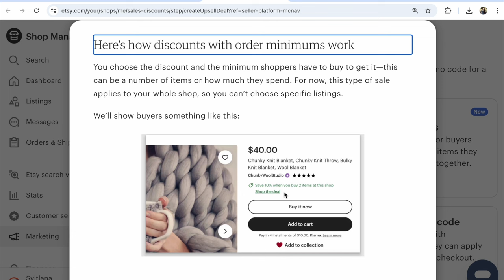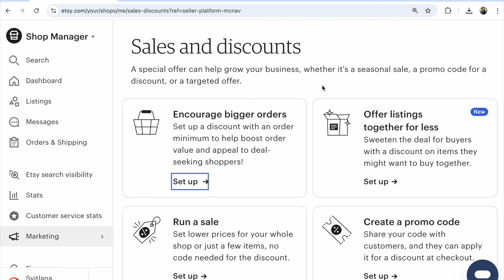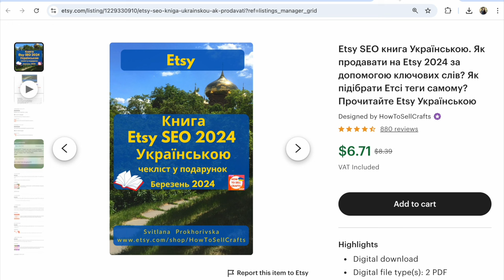Etsy Новини. Важливо Сьогодні! Терміново Додайте 2 Нові Акції до вашого Etsy магазину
Надважлива Etsy Новина! 2 Нові Акції в Etsy магазині допоможуть вам конкурувати на Етсі маркетплейсі та просувати ваш Etsy магазин! Додайте ці Етсі Акції зараз, на початку сезону продажів на Etsy! Якщо ви вже додали - поділіться досвідом у коментарях.

P.S.